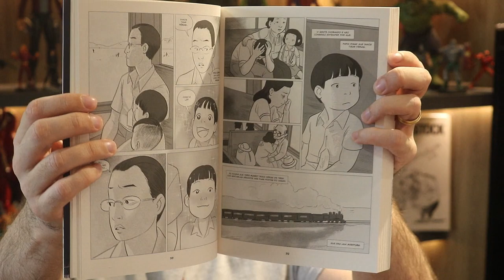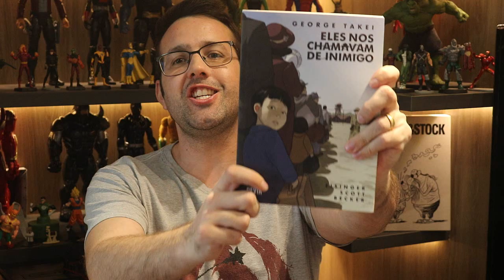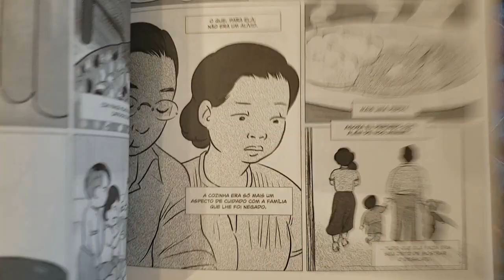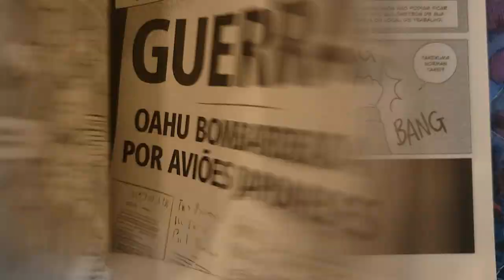ELES NOS CHAMAVAM DE INIMIGO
Resenhas / review dos quadrinhos do video:
- Eles nos Chamavam de Inimigo (Devir)
Em 1942, no auge dos conflitos da Segunda Guerra Mundial, a família Takei recebeu uma visita inesperada. Os soldados norte-americanos levaram o casal e seus três filhos para um campo de detenção exclusivo para os imigrantes japoneses e seus descendentes!
Nesta impressionante autobiografia em quadrinhos, o ator/autor/ativista George Takei revisita sua infância assustadora em um campo de concentração nos Estados Unidos, como um dos 120 mil nipo-americanos aprisionados pelo governo norte-americano durante a Segunda Guerra Mundial. Vivencie as forças que moldaram um ícone americano – e a própria América – nesta emocionante história sobre coragem, lealdade e amor.

Copyright